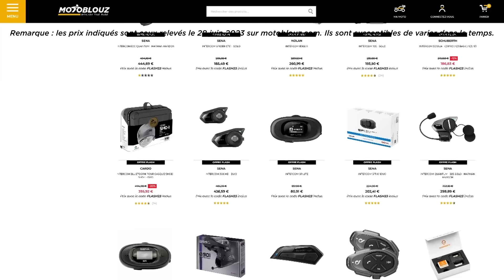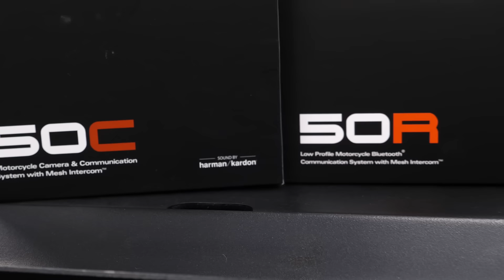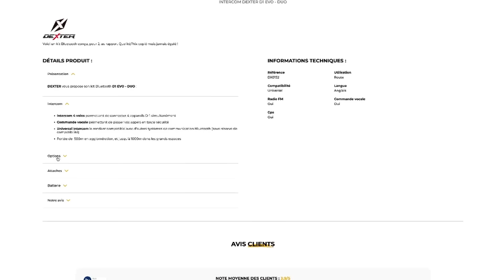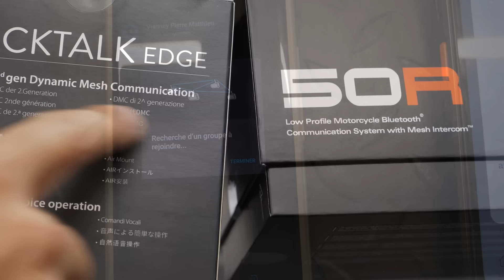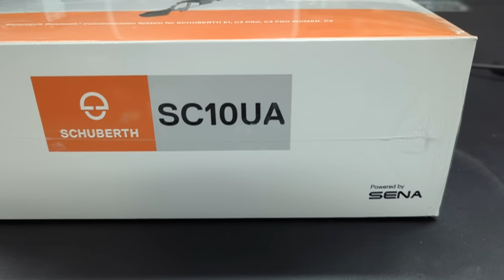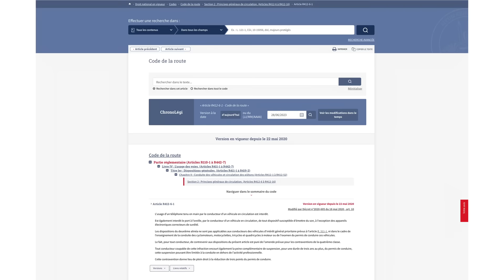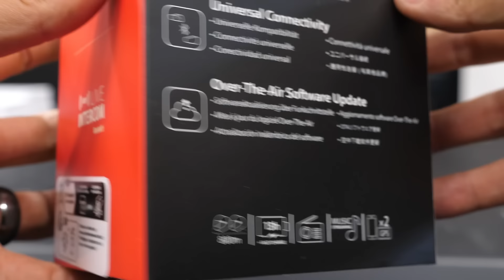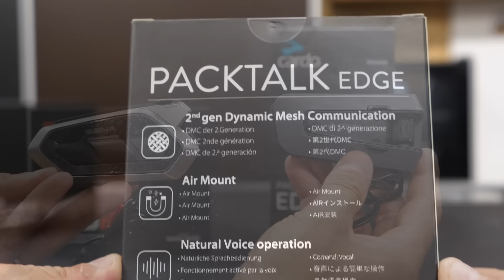5 éléments indispensables à connaître pour acheter LE BON intercom !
Dans ce cinquième guide d’achat consacré aux intercoms, nous vous proposons de découvrir toutes les fonctions et technologies que renferment ces appareils afin de vous aider à trouver le modèle le plus adapté à votre usage !
Vous allez ainsi voir qu’il existe de nombreuses possibilités, différentes méthodes de communications, des modèles plus ou moins multifonctions, des prix allant du simple au quadruple, il est donc important de bien tout comprendre pour ne pas se tromper dans son achat.
Nous espérons que ces informations vous seront utiles et vous aideront à vous équiper d’un intercom !

Tous les liens utiles ! ⬇️⬇️⬇️
LES CATÉGORIES
➡️ Tous les intercom chez Motoblouz :

LES PRODUITS DE CETTE VIDÉO

SOMMAIRE :
0:00 - Introduction
0:57 - Les fonctions d’un intercom (musique, appel, assistant)
4:23 - Les technologies de discussion entre motards (Bluetooth et Mesh)
8:42 - Les intercoms des fabricants de casque
10:05 - Sena 50C, un intercom caméra unique
10:45 - Légalité du port d’un intercom sur le casque
11:49  - Mes modèles d’intercom favoris
13:33 - Conclusion et abonnez-vous !